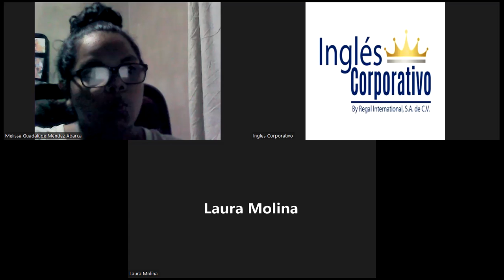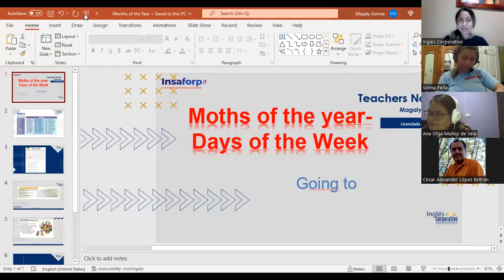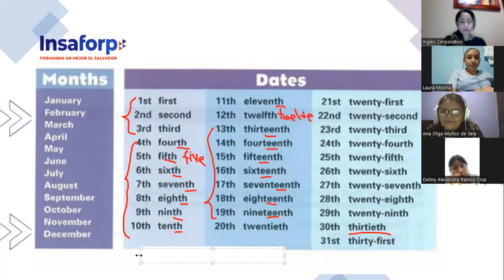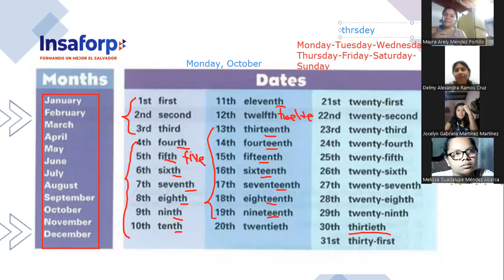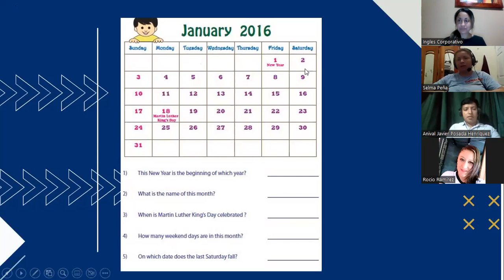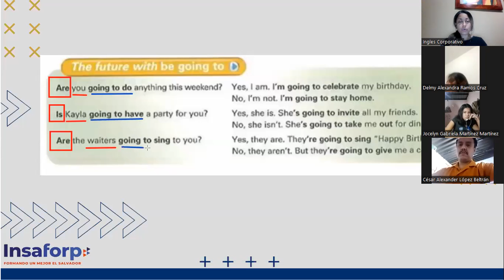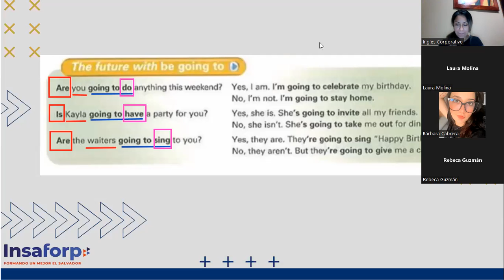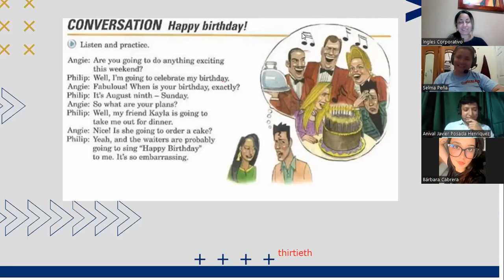Inglés Corporativo-oct 11-going to-Class 1